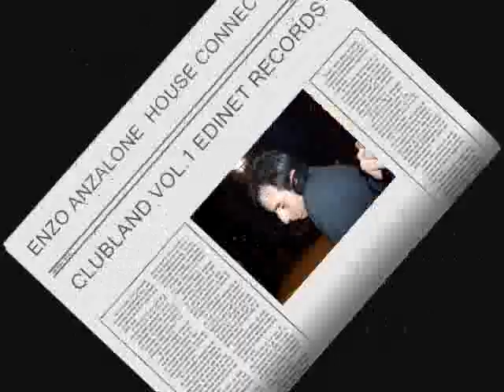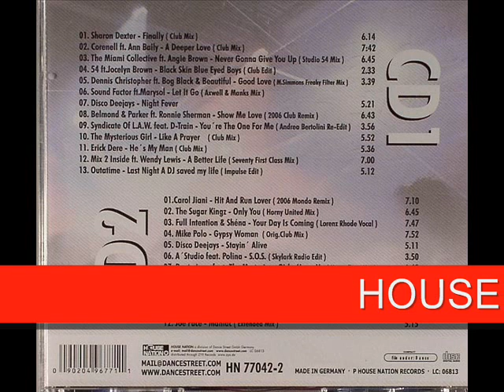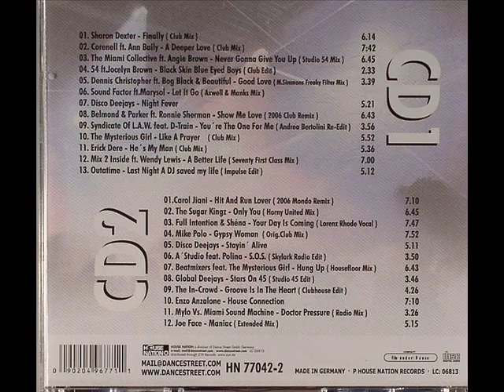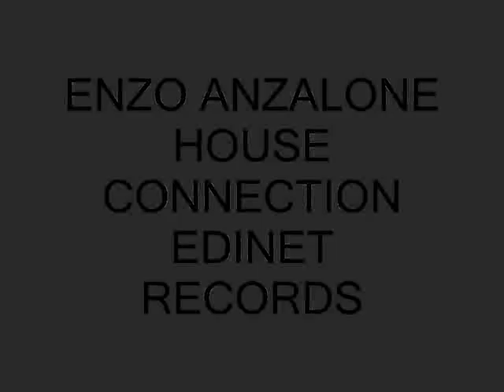ENZO ANZALONE- HOUSE CONNECTION (CLUBLAND VOL.1)UNDISCOVERED RECORDS